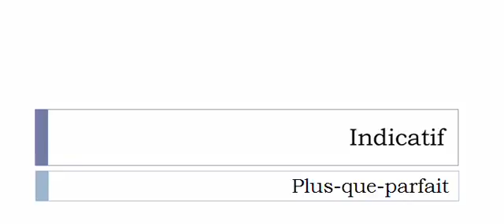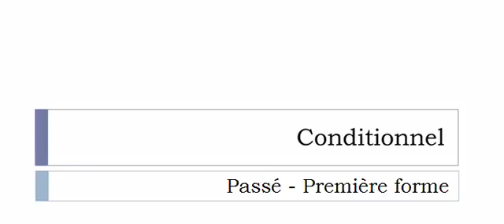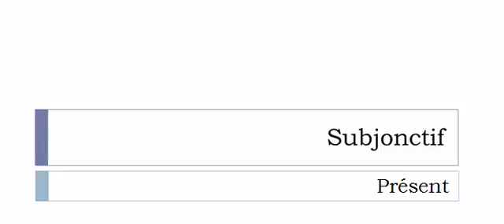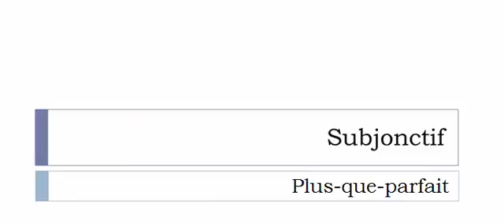เรียนรู้ภาษาฝรั่งเศส = การผันคำกริยา = Abîmer